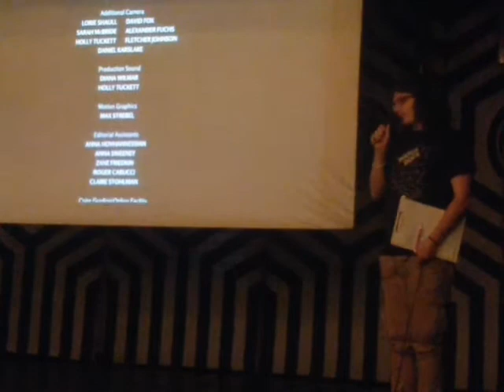04.10.2020 Białystok: Dyskusja cz.1: Czy homoseksualizm można wyleczyć?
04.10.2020 Białystok: Dyskusja cz.2: Czy homoseksualizm można wyleczyć? Pseudoterapie kontrowersyjne
O pomysłach na “leczenie” osób nieheteronormatywnych. Religia w życiu osób LGBT+.
W panelu wystąpią: Dorota Hall, Mirosława Makuchowska, Marcin Dzierżanowski. Moderuje: Jakub Przybysz
o roli religii w życiu osób LGBT+ oraz promowanych przez grupy wyznaniowe “terapiach reparatywnych”. W dyskusji udział wezmą cztery znamienite osoby. Pierwszą z nich jest dr hab. Dorota Hall, prof. nadzw. IFiS PAN, prowadząca badania nad religią, autorka m.in monografii “W poszukiwaniu tożsamości. Chrześcijanie LGBT+” ( 2016). Drugą - Mirosława Makuchowska - wicedyrektorka Kampanii Przeciw Homofobii, kierowniczka programowa Zespołu Politycznego, która z ramienia KPH współpracowała przy z Nowoczesną nad projektem ustawy zakazującej terapii konwerysjnych, złożonym do Sejmu w ubiegłym roku.
Głos zabiorą również Ewa Miastkowska - mama dwójki dzieci, działaczka Stowarzyszenia “My, rodzice“ na rzecz rodziców osób LGBT+, oraz Marcin Dzierżanowski – współzałożyciel Fundacji Wiara i Tęcza, publicysta, dziennikarz, były redaktor naczelny tygodnika "Wprost".